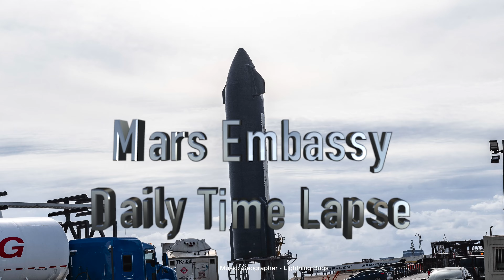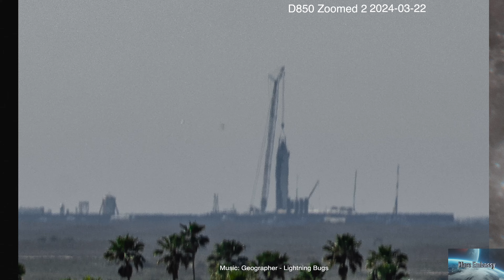Daily Time Lapse 2024-03-22 SpaceX Starship Progress StarBase TX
Creating content is expensive. You can helps us out just
by re-watching our streams and videos overnight.